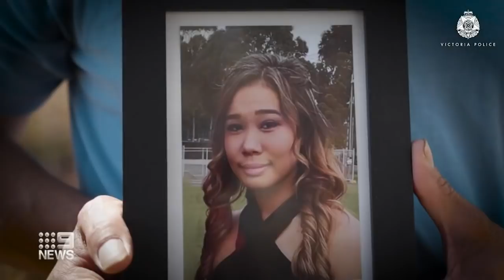Spike in road deaths call for Easter long weekend warning | 9 News Australia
More than 60 people have been killed on the road this year, sparking a new safety campaign encouraging caution on the roads ahead of the Easter long weekend.